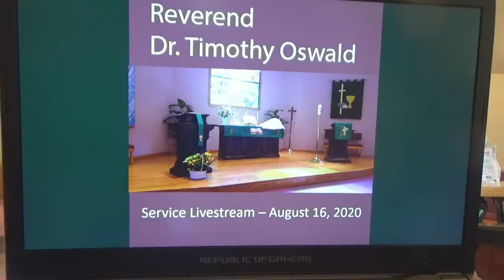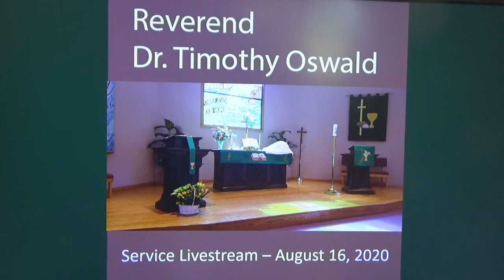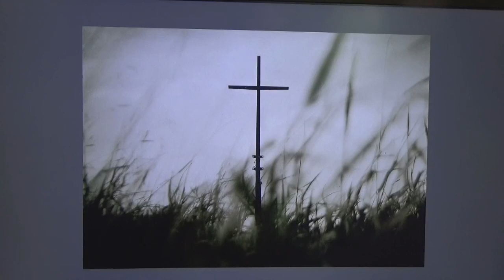Lost Sermons 23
COVID 19 brought us to livestream the services. But we didn't know how to move them to YouTube for members to see later. We now have that information and are uploading them.